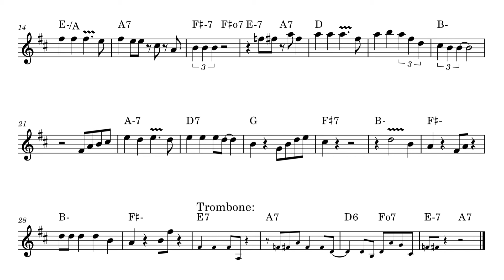Hello Dolly - Louis Armstrong Solo Transcription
Louis Armstrong's solo on Hello Dolly transcribed by Joe Harrison